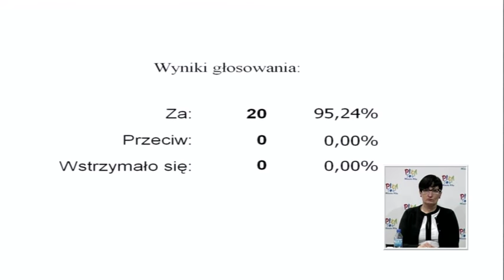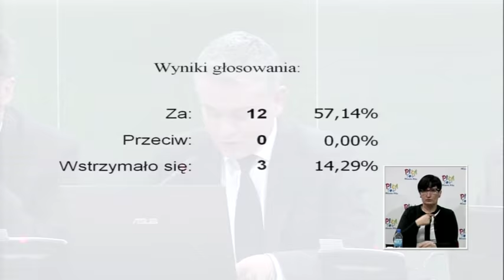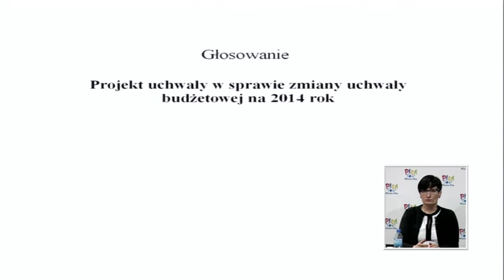2014.03.25 - XLIV sesja Rady Miasta Piły - cz. 3